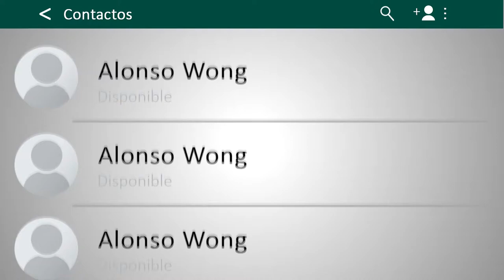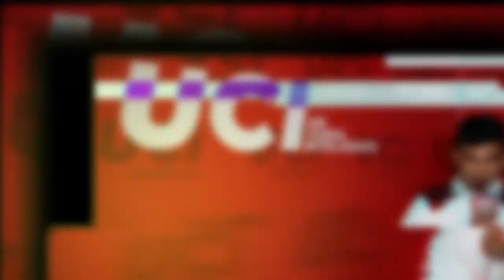IMPERDIBLE | Mira el divertido Piqueito de UCI Deportes con el judoka Alonso Wong